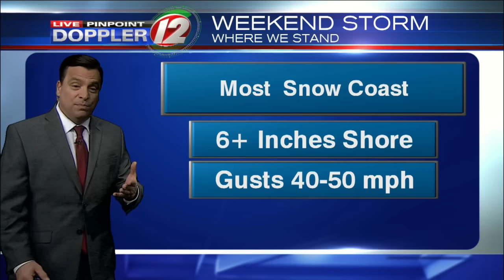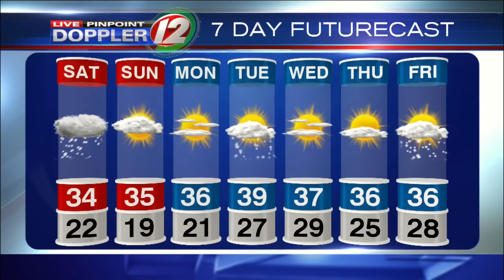12 Eyewitness News at 11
Tony's Forecast